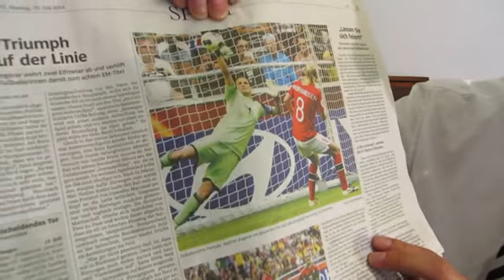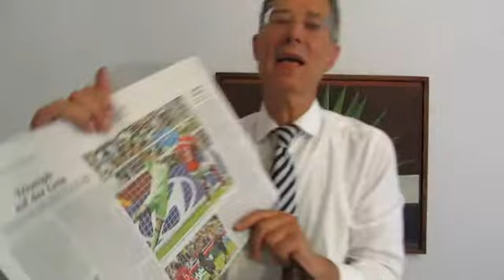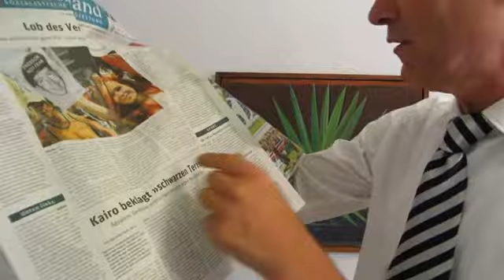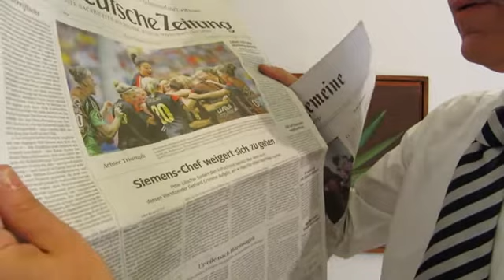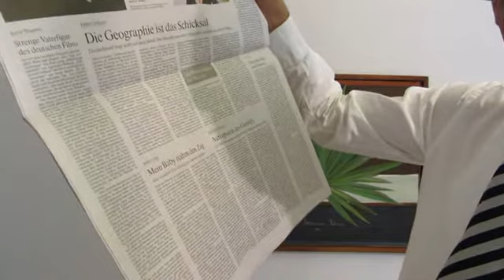Fußball-Torwart als Fußball-Held beim Elfmeter in Lichtgeschwindigkeit 3606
Fußball-Torwart als Fußball-Held beim Elfmeter in Lichtgeschwindigkeit 3606, Montag, 29. Juli 2013,  Einzelheiten zur Lage - live und ungeschnitten -- aus Leipzig
Thema: Torwarte müssen Elfmeter halten: verschossene, schlecht geschossene, gut geschossene, nachgeschossene, entscheidende, heldenhafte Rettungstaten in allen Ligen, ob Amateur oder Spitzenfußball. Die Frauen-Fußballerin Nadine Angerer hat nun im E-meisterschafts-Endspiel gleich zwei Elfer gehalten - die Deutschen gewannen 1:0.
Wie hieß es da 1954? "Toni! Du bist ein Fußballgott!" Wer einen guten Elfer hält, ist ein Schlüsselspieler seiner Mannschaft.
Süddeutsche Zeitung titelt Montag, 29. Juli 2013: "Siemens-Chef weigert sich zu gehen. Peter Löscher fordert den Aufsichtsrat heraus. Nur wenn auch dessen Vorsitzender Gerhard Cromme aufgibt, will er Platz für einen Nachfolger machen."
Frankfurter Allgemeine Zeitung titelt Montag, 29. Juli 2013: "Franziskus beschwingt die Weltjugend (Foto)"
neues deutschland titelt Montag, 29. Juli 2013: "Lob des Verrats. Tausende protestieren gegen NSA / Urteil gegen Bradley Manning erwartet"
Handelsblatt titelt Montag, 29. Juli 2013: "Die Intrigen von Siemens. Nach einemgroßen PR-Desaster endet die Ära von Vorstandschef Löscher.Der Finanzvorstand Kaeser übernimmt."